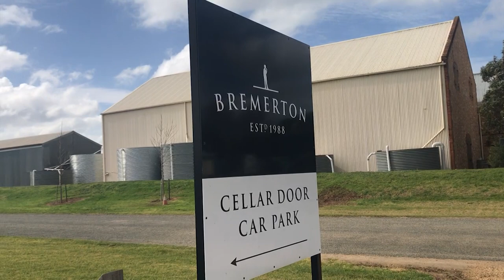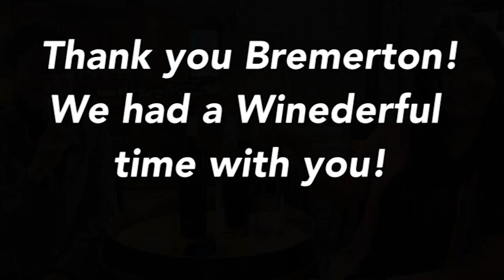Winederful - Episode 3 - Bremerton Wines - The family Australian Winery who runs in the big league!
Here’s a story of two good-natured sisters who put their lives on hold to run the family business, Bremerton Wines, which is located in the small but enchanting Langhorne Creek wine region. Determined and strong, Rebecca and Lucy Willson do all the day-to-day tasks in the Bremerton’s vineyards, winery and cellar door, with the winemaking team headed by Bec who has a wine rated as good as Penfolds Grange and Henschke’s Hill of Grace. Blessed is the Lake Alexandrina breeze that brings us these joyful wines released by the Willson siblings, as you will hear from Lucy in our new video.